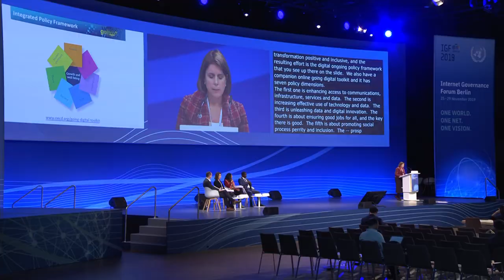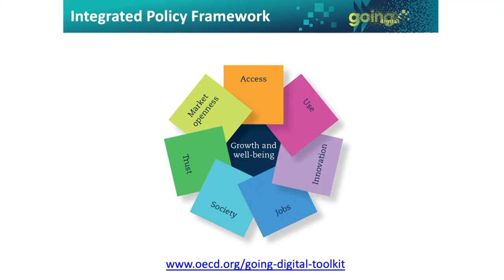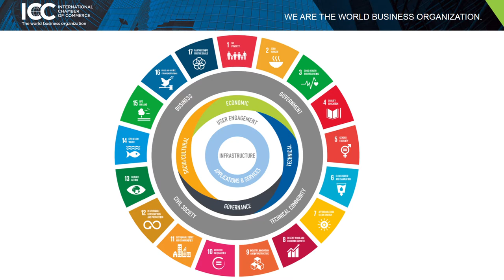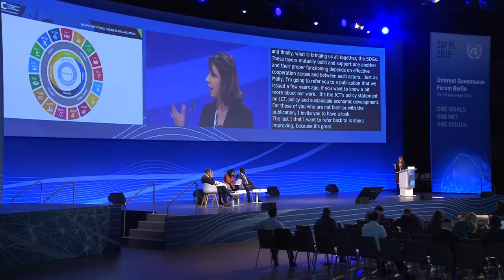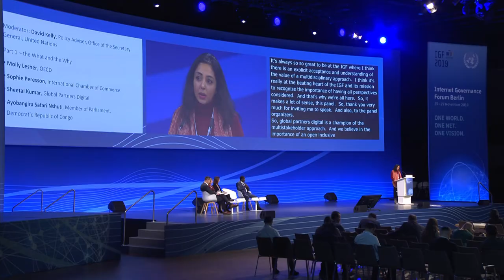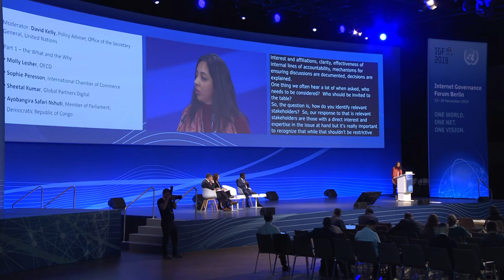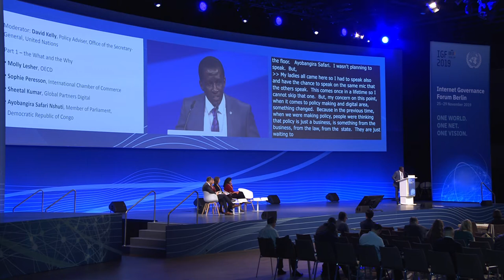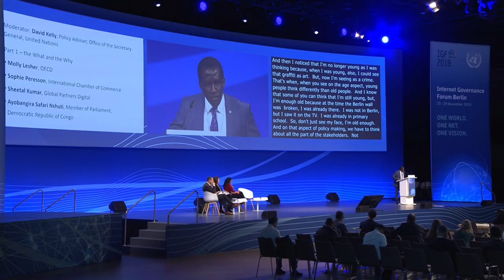IGF 2019 - Day 3 - Convention Hall II - Multi Disciplinary Frameworks - Arabic